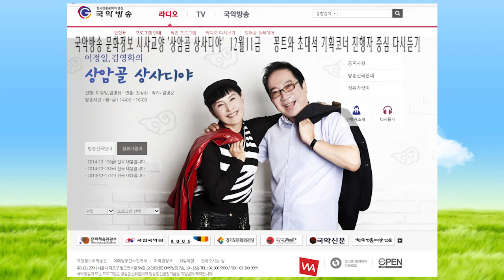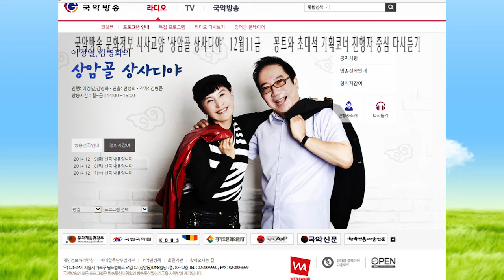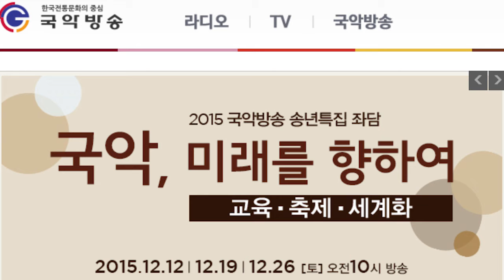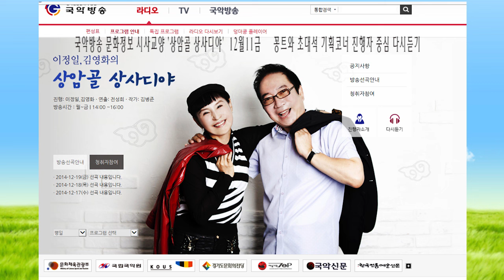김병준작가 상암골 상사디야 다시보기 12월11금 진행 이정일 김영화 연출 전성희차장151211 국악방송 문화정보 교양프로그램 전통으로 대동풍류